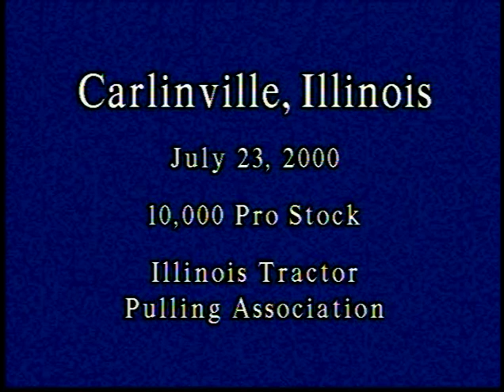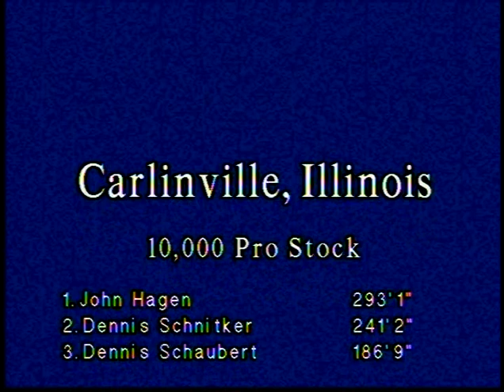2000 Illinois Tractor Pulling Association: Carlinville, Illinois 10,000 Pro Stock tractors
Carlinville, Illinois: July 23, 2000
10,000 lb. Pro Stock tractors